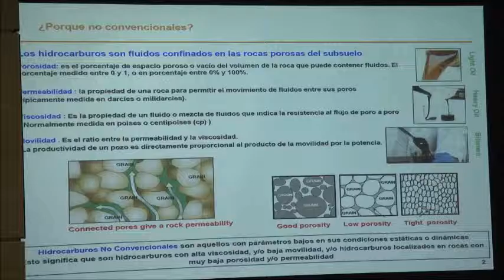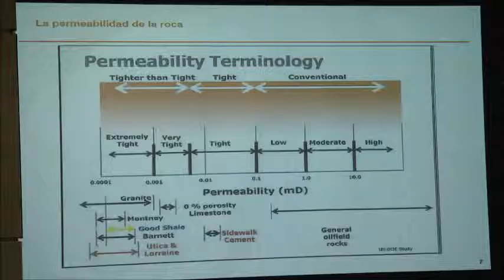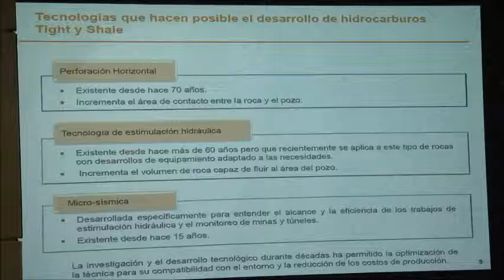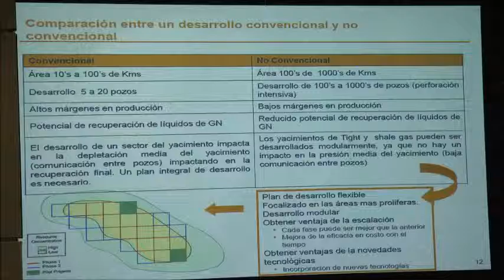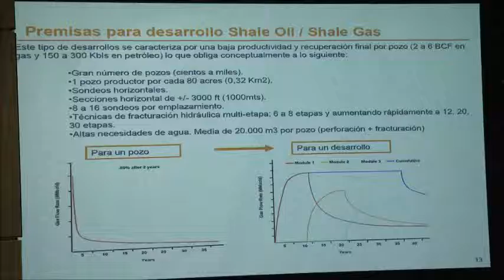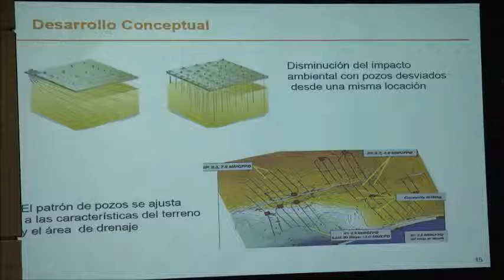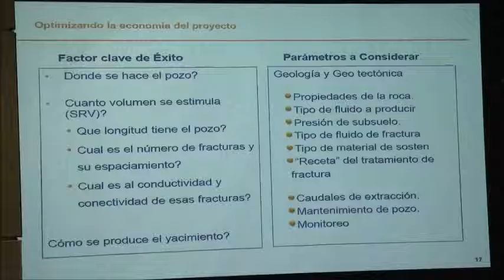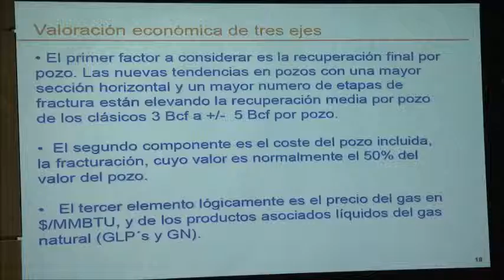Retos del gas no convencional. "Shale Gas" Aspectos Tecnológicos y Económicos. José María Moreno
Autumn Seminar 2014 FUNSEAM. Retos del gas no convencional
Mesa 1, Aspectos Tecnológicos y Económicos
"Shale Gas" Aspectos Tecnológicos y Económicos
José María Moreno Villaluenga
Director de la Unidad de Negocio España de Repsol